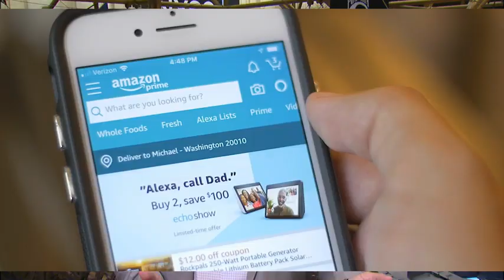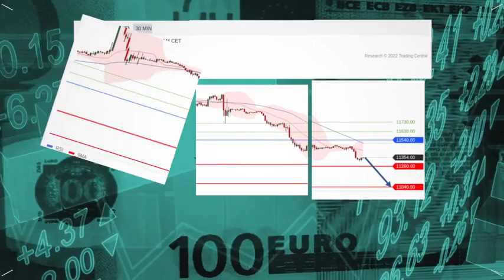Stocks Set to Slide as Week Winds Down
Before the bell, futures remain on the downside after they closed sharply lower yesterday as lower-than-expected sales data stirred recession fears among investors.